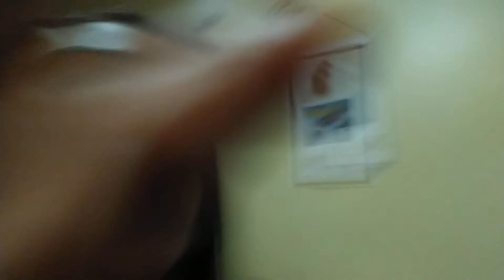PORK CHOPS WITH WHITE RICE AND PIGEON PEAS MUKBANG